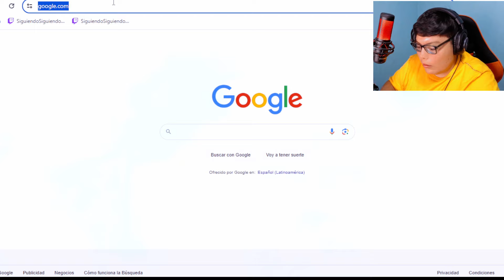Union Española vs Universidad de Chile 0-1 Resumen Completo y Gol / Reaccion y Analisis de la tabla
Canal de youtube en donde hablo de futbol internacional